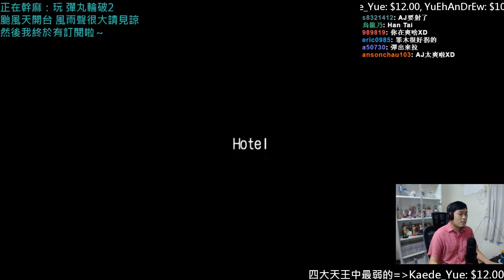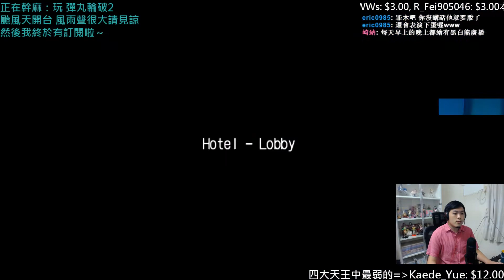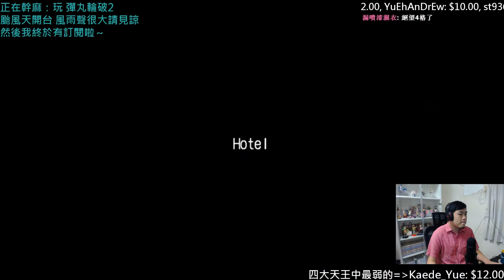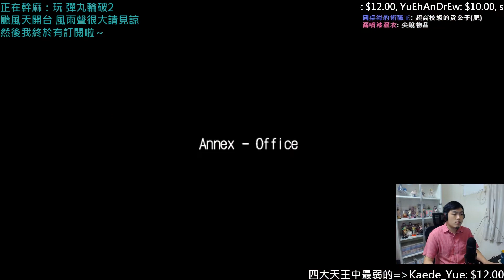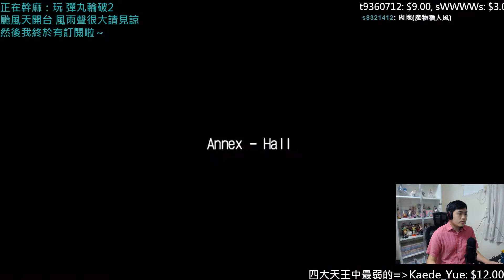【A Jie】第一章 (非)日常篇｜彈丸論破2 #10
A Jie實況 彈丸論破2 (槍彈辯駁2)

實況影片都有開放上字幕的功能
有興趣可以幫我上字幕唷 非常非常感謝你!